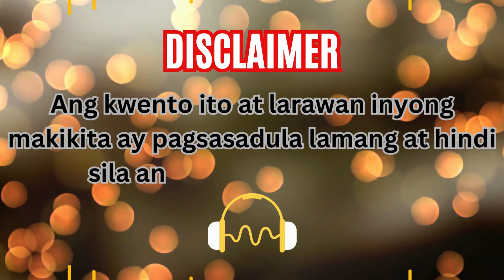PART 5 || YOU MELTED MY HEART || NARRATED BY: MISS SANDRA